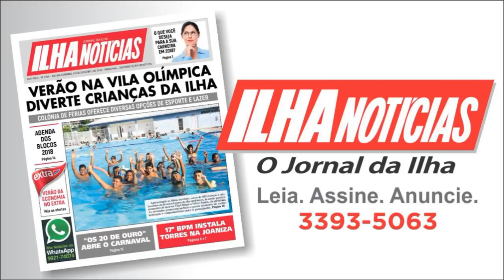Quer tirar as suas dúvidas sobre a Doutrina Espírita? - Respondendo aos Ouvintes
Com Waldenir Cruz, Djalma Santos e Maria de Fátima Miranda Vasconcellos